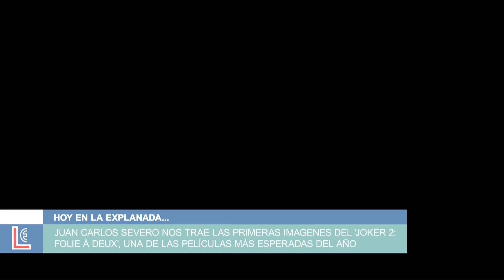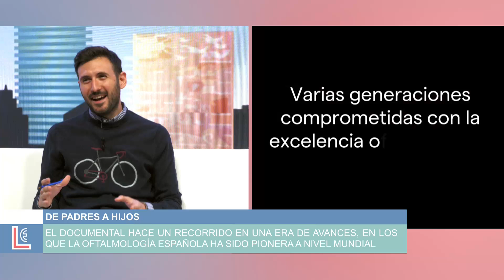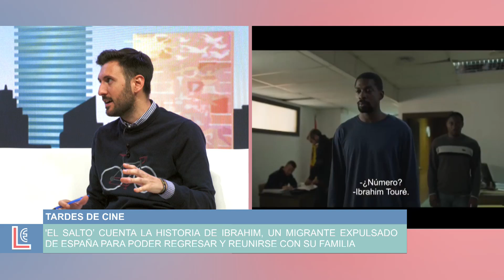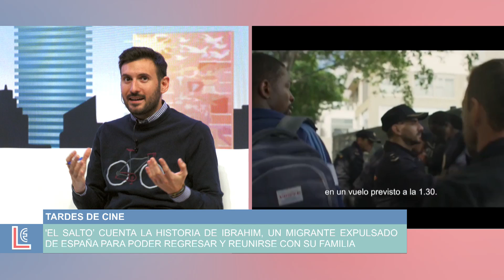La Explanada - 10 abril 2024 | AlacantíTV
La Explanada - 10 abril 2024

Sintonízanos
en el canal 21 de la TDT